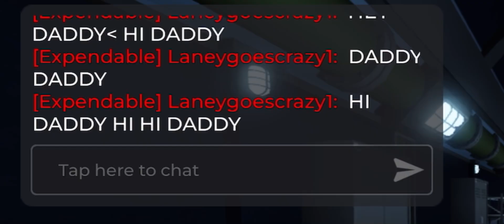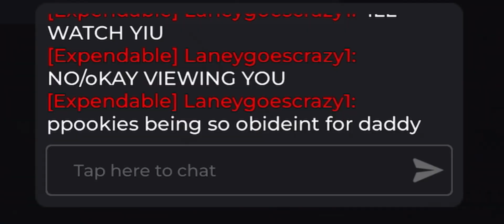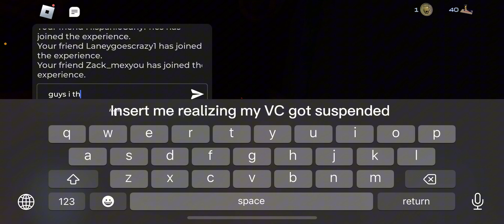Shenanigans With My Pookies: Ep 2